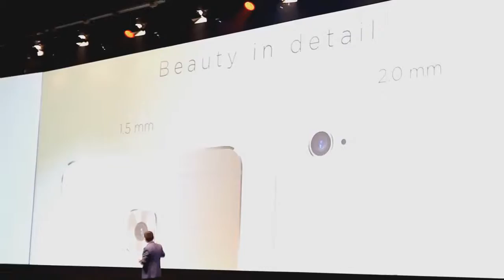Huawei Mate S prvi utisci, Berlin, 02.09.2015.